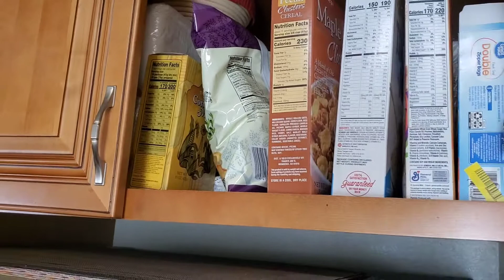PART3/ NAKAKA PAGOD NA 😴PERO KAILANGAN TAPUSIN